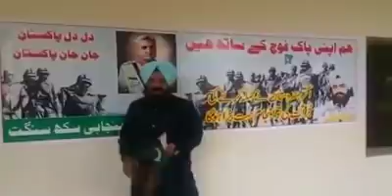gopal singh chawla reply to india